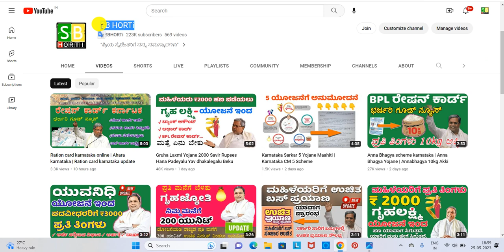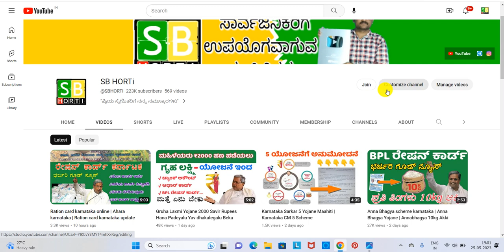5 Yojane ge Anumodane Sikkide | Karnataka Sarkarad Panch Yojane | Hosa Scheme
5 Yojane ge Anumodane Sikkide | Karnataka Sarkarad Panch Yojane | Hosa Scheme